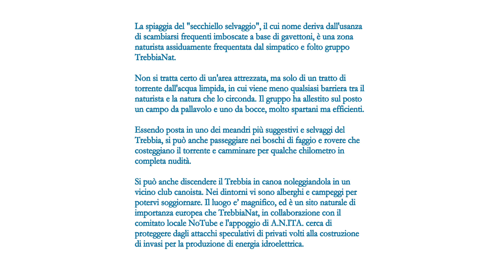BELVEDERE_TREBBIA_SECCHIELLO SELVAGGIO_ITALIA NATURISTA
La spiaggia del "Secchiello Selvaggio", il cui nome deriva dall'usanza di scambiarsi frequenti imboscate a base di gavettoni, è una zona naturista assiduamente frequentata dal simpatico e folto gruppo TrebbiaNat.

Non si tratta certo di un'area attrezzata, ma solo di un tratto di torrente dall'acqua limpida, in cui viene meno qualsiasi barriera tra il naturista e la natura che lo circonda. Il gruppo ha allestito sul posto un campo da pallavolo e uno da bocce, molto spartani ma efficienti.

Essendo posta in uno dei meandri più suggestivi e selvaggi del Trebbia, si può anche passeggiare nei boschi di faggio e rovere che costeggiano il torrente e camminare per qualche chilometro in completa nudità.

Si può anche discendere il Trebbia in canoa noleggiandola in un vicino club canoista. Nei dintorni vi sono alberghi e campeggi per potervi soggiornare. Il luogo e’ magnifico, ed è un sito naturale di importanza europea che TrebbiaNat, in collaborazione con il comitato locale NoTube e l'appoggio di A.N.ITA. cerca di proteggere dagli attacchi speculativi di privati volti alla costruzione di invasi per la produzione di energia idroelettrica.